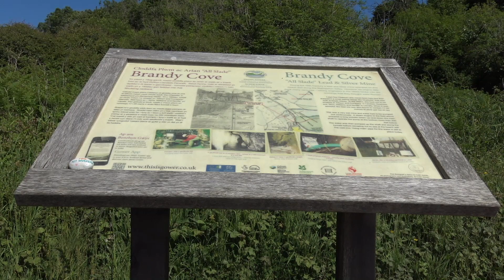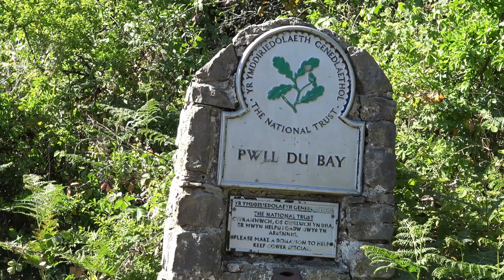A Walk from Brandy Cove and To Pwll Du Bay, Bishopston, Gower, Swansea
In this video, I enjoyed a walk down to Brandy Cove Beach and walking along the stunning coast path that leads down to the very picturesque Pwll Du Bay near Bishopston on the Gower.

I also enjoy doing this walk from the Southgate side which I will do at some point.

I had not been down Brandy Cove Side for a number of years and it was great to be down there, which prompt me to visit by Fr Tim - my Vicar who made a video here a few months back

See the Link Bellow.

Many thanks
Rob